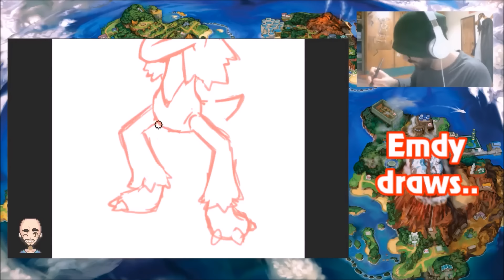SNORLAX MAGRO! Perdere 390 Chili in un giorno! -Appunti di Bill #4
Abbiamo creato un buco nero nel mondo Pokémon dopo questo paradosso.
Categoria per il prossimo Episodio:Evoluzione/Mega/Archeo (una delle 3)